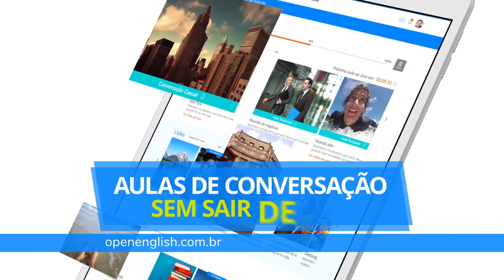Open English BR | Comercial Redes Sociais